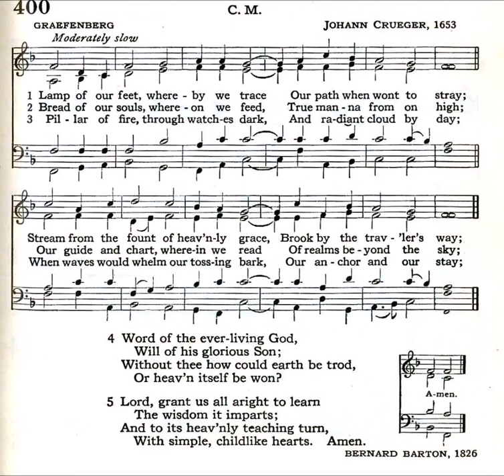Lamp of Our Feet, Whereby We Trace (Graefenberg)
Text by: Bernard Barton 1826
Tune: Graefenberg by: Johann Crueger 1653

1 Lamp of our feet! whereby we trace
Our path, when wont to stray;
Stream from the fount of heav’nly grace!
Brook by the traveler’s way!

2 Bread of our souls! whereon we feed;
True manna from on high!
Our guide, and chart wherein we read
Of realms beyond the sky.

3 Pillar of fire—through watches dark!
Or radiant cloud by day!
When waves would break our tossing bark—
Our anchor and our stay!

4 Pole-star on life’s tempestuous deep!
Beacon! when doubts surround;
Compass! by which our course we keep;
Our deep sea-lead, to sound!

5 Riches in poverty! our aid
In every needful hour!
Unshaken rock! the pilgrim’s shade;
The soldier’s fortress tower.

6 Our shield and buckler in the fight!
Victory’s triumphant palm!
Comfort in grief! in weakness, might!
In sickness, Gilead’s balm.

7 Childhood’s preceptor! manhood’s trust!
Old age’s firm ally!
Our hope—when we go down to dust,
Of immortality.

8 Pure oracles of truth divine!
Unlike each fabled dream
Given forth from Delphos’ mystic shrine
Or groves of Academe!

9 Word of the ever-living God!
Will of His glorious Son!
Without Thee, how could earth be trod?
Or Heaven itself be won?

10 Yet to unfold thy hidden worth,
Thy mysteries to reveal,
That Spirit which first gave thee forth,
Thy volume must unseal!

11 And we, if we aright would learn
The wisdom it imparts,
Must to its heavenly teaching turn
With simple, child-like hearts!